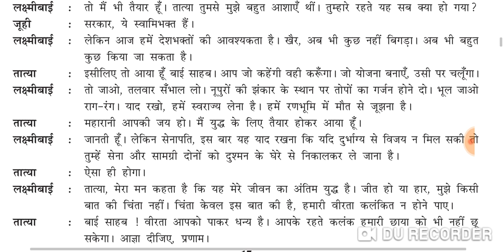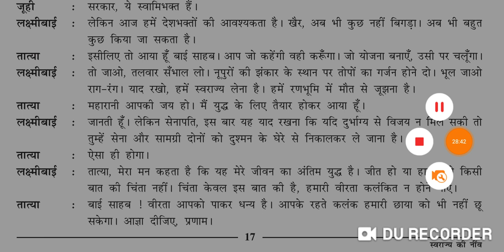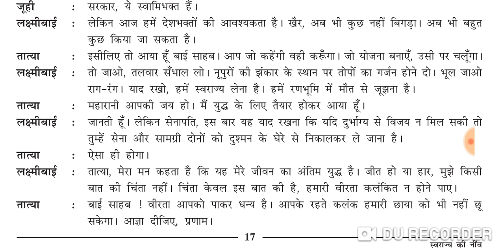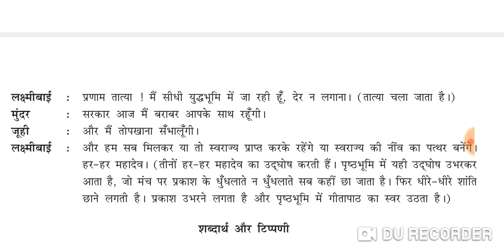ધોરણ-9 ||હિન્દી || પાઠ-5 स्वराज्य की नीव LEC-3 || By Vitthal Sir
વિદ્યાર્થી મિત્રો આજના આ વિડીયો લેકચરમાં આપણે स्वराज्य की नीव  વિશે અભ્યાસ કરીશું